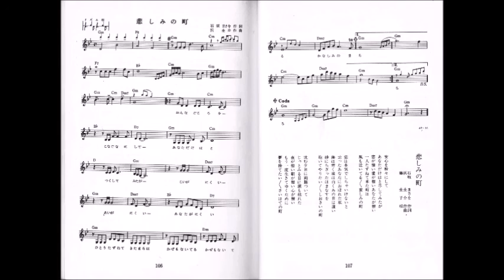藤圭子悲しみの町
楽譜付き 市販の楽譜も添えました。